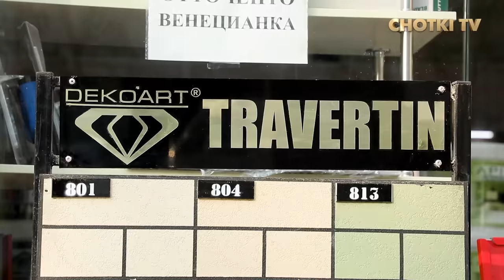FIRIBGARLARGA XALQ ALDANMASIN, MENI URMOQCHI BO'LDI, IQROR, TAQDIRLAR SERIALLARI, INTERVYU CHOTKI TV